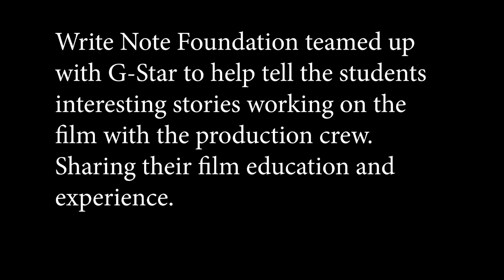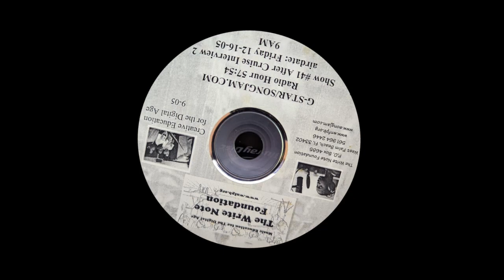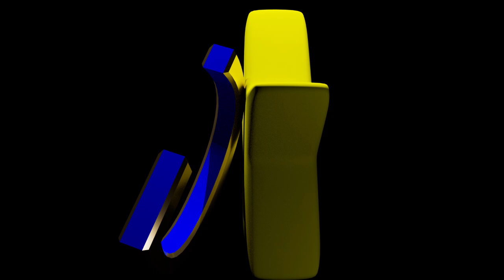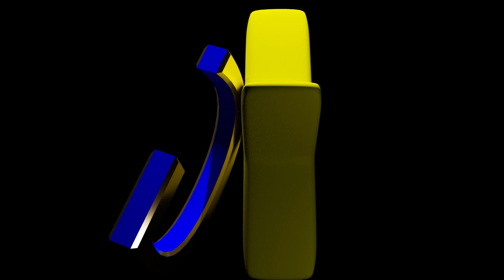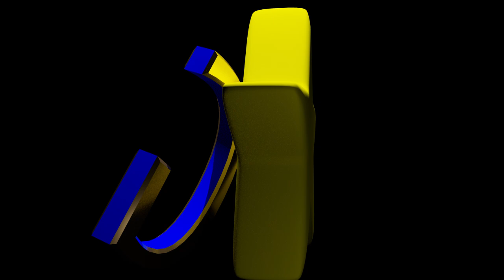G-Star's Radio Show 2005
G-Star High School of the Arts started in 2003 where student could pursue being a Filmmaker, commercial cameraman, or theatre actor. Help study for a professional job in the film industry. G-Star tried to make a name for g-students for their g-start.
This school gave opportunities for the public, it was not private. So, when the chance came about for students to work and get real hands on experience on a working film set they jumped on board. Jonathan Krane Productions did a few productions with G-Star before and after this event. And a few other production companies allowed G-star students to get hands on experience with their sets. Everyone was very professional.
For this set their script needed to be on a cruise. So, why not book a cruise for a week and film day and night. So, they did and a select few got to be apart of the cruise crew production. Myself included, but I was more apart of the actual crew then the student helping hands. I worked with the Hair/Makeup/Wardrobe Department and had 5 mother's to look after me being on the cruise. I was also the only one allowed off the cruise when it docked because I was 18 at the time and none of the other fellow students were 15-17 ages.
After the cruise set they filmed a little more, but then we never heard if it got pushed to editing or not. We know it's not on IMDB. But, many other film sets that were on G-Stars school campus did get finished, including some famous twins that starred in a few.
So, if you can stand reading this I hope you can get through the 1 hr long interview with the few students. Enjoy!